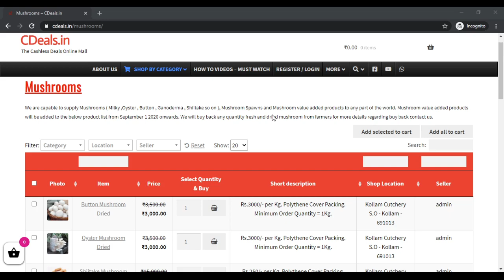CDeals milky oyster button mushroom buyback buyback buyback buyback buyback buyback buyback buyback